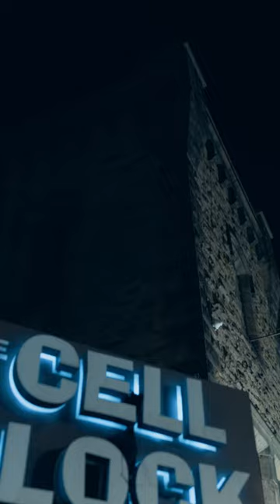Come party in a prison with me 🙂 The Cell Block, Williamsport, PA - Country Night on 2/4/23